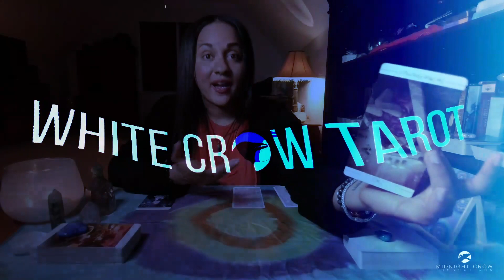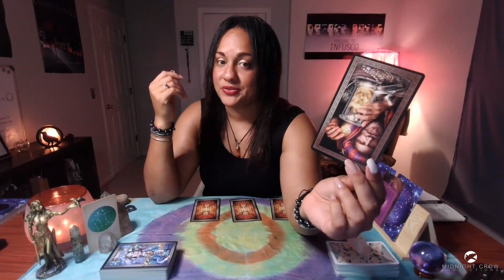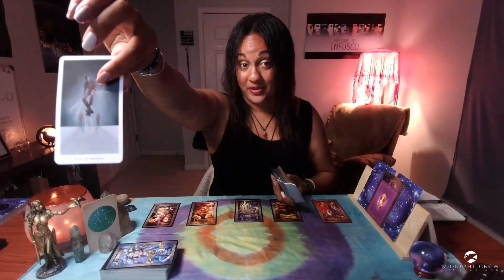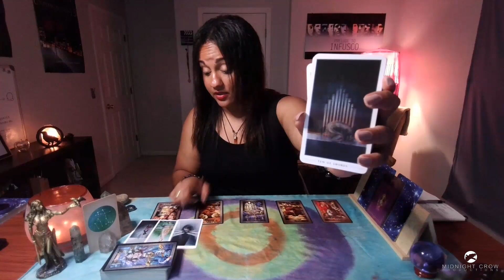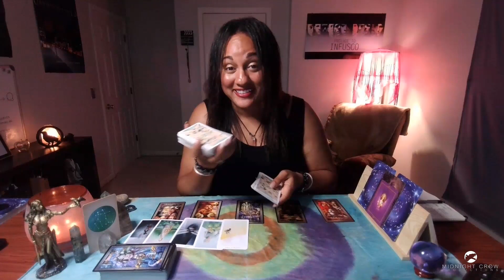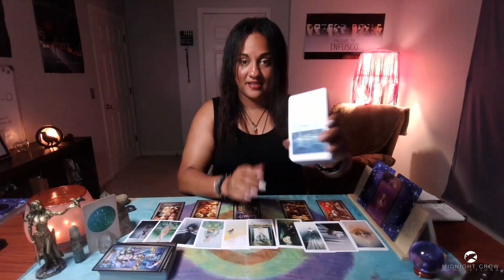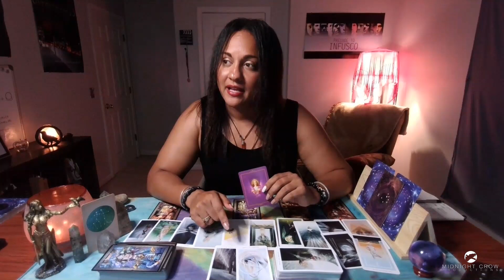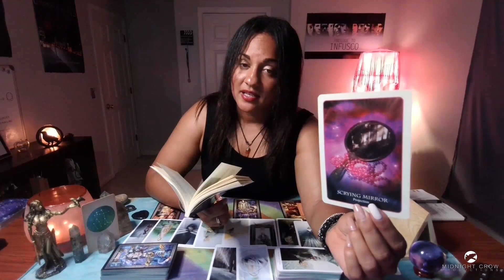GEMINI ~ THEY WANT TO KNOW MORE ABOUT YOU | BONUS SINGLES LOVE READING | JULY 2021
Gemini, welcome to your Bonus Singles Love Tarot Reading.

TIMESTAMPS:

Intro - 00:00​​​
Start - 00:02:00​

WEEKLY VIDEO SCHEDULE (subject to change)

♐︎ Sagittarius
♓︎ Pisces
♊︎ Gemini
♍︎ Virgo
WEDNESDAY - Cardinal Signs
♈︎ Aries
♋︎ Cancer
♎︎ Libra
♑︎ Capricorn
THURSDAY - Fixed Signs
♌︎ Leo
♏︎ Scorpio
♒︎ Aquarius
♉︎ Taurus

SOCIAL CHANNELS

DECKS USED

Rider Waite Decks:
1. The Crow Tarot
2. The Fountain Tarot
3. The Wild Unknown Tarot
4. Tarot Grand Luxe
5. Game of Thrones Tarot
6. The Darkwood Tarot
7. The Wizards Tarot
8. Heaven and Earth Tarot
9. New Era Elements
10. Murder of Crows
11. Tarot of Sexual Magic
12. The Good Tarot
13. The Urban Tarot
14. Dreams of Gaia

Oracle Decks
1. Dreams Oracle Cards
2. The Soul's Journey
3. Moonology Oracle Cards
4. White Light Oracle
5. Sacred Rebels Oracle
6. Isis Oracle
7. Divination of the Ancients
8. Energy Oracle Cards
9. Starseed Oracle
9. Healing Mantra Cards
10. Healing Energy Oracle
11. Lover's Oracle
12. Romance Angels